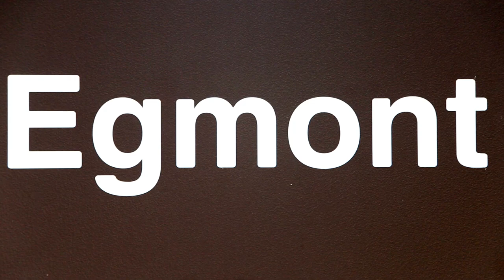Dive In and Explore the Waters by Snorkeling Egmont Key in St. Pete/Clearwater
Just a short ferry trip from Fort De Soto Park in St. Pete, snorkeling the warm blue-green waters of Egmont Key offer a whole new way to love the beach. Explore the sunken ruins of Fort Dade and then check out the wildlife sanctuary on land!